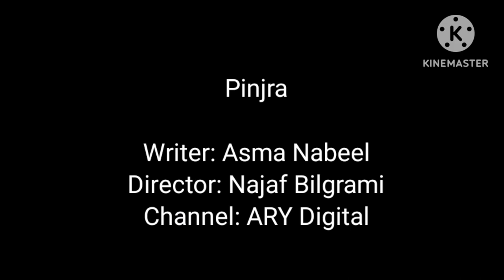Best ARY darama sar e rah. pinjra Ary digital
umeed krta ho Ap sb kharyat sy ho gy